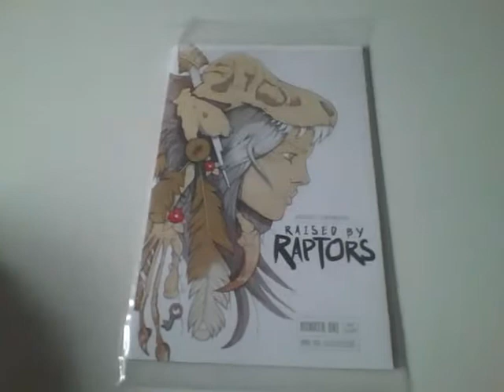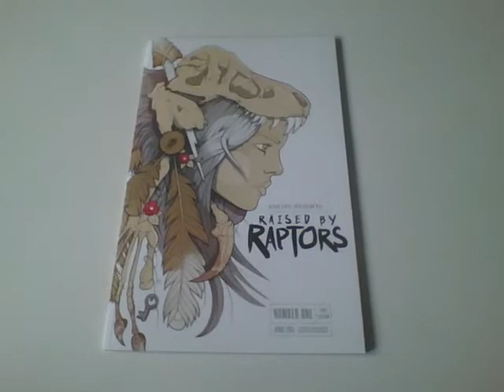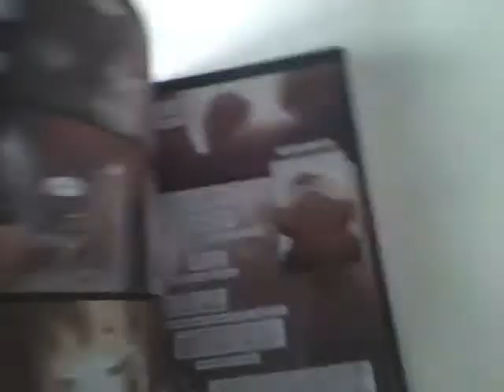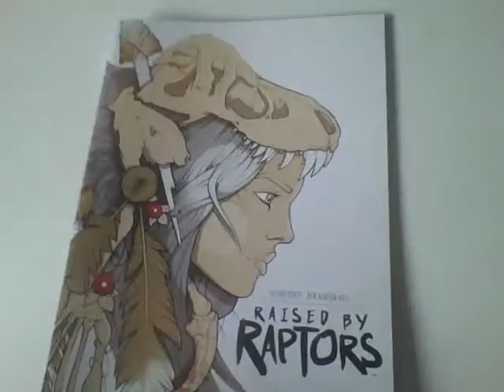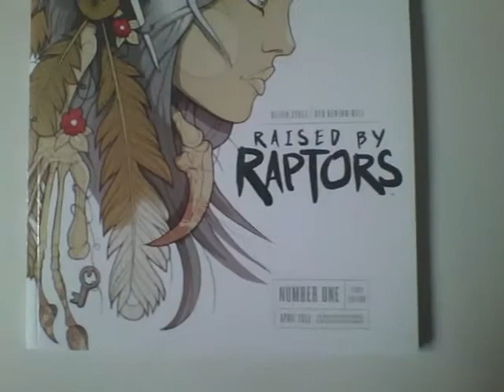Raised by Raptors Issue 1 Review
Raised By Raptors is a team effort by Oliver Sykes (Author) and Ben Ashton-Bell (Artist) and is a comic/graphic novel set in a fictional Mayan setting where dinosaurs and humans coexist. This is a quick look at the first edition #1. Hope you enjoy!